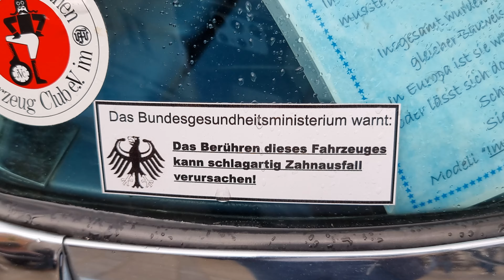2022 UCCS US Car Treffen Schrobenhausen